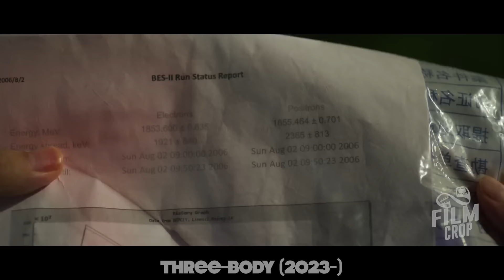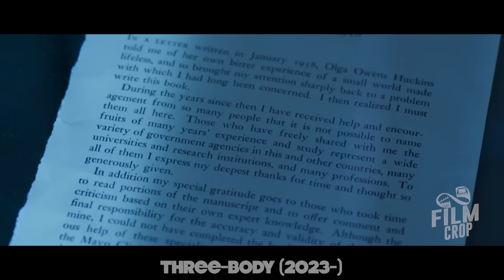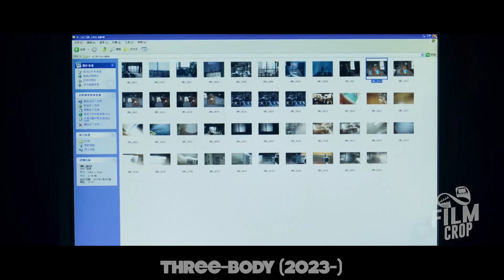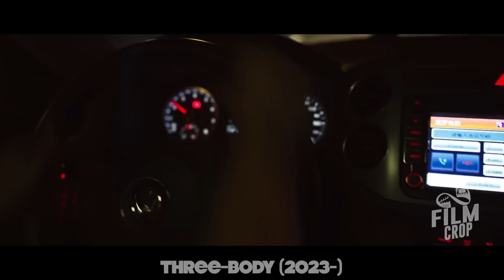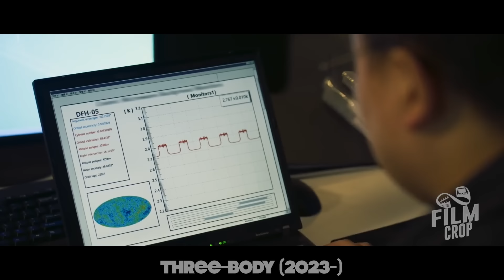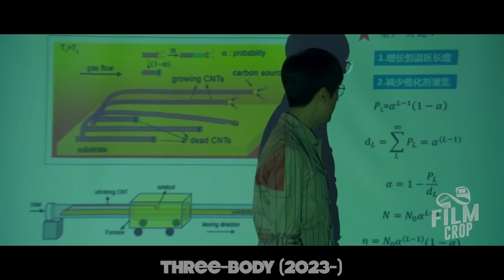Scientist Discovered an Unknown Civilization That is Slowing Evolution of Earth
[Part 1] Ep 01-05 This video